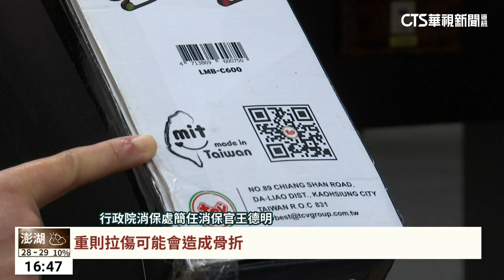好夢變惡夢？ 消保處抽驗市售搖籃「九成不合格」｜華視台語新聞 2023.06.20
斜躺搖籃是許多爸媽的好幫手，能夠幫忙哄睡小寶寶，不過消保處抽驗市售斜躺搖籃10件有9件不合格，不合格率高達九成,甚至知名日本品牌也出包，有的是設計孔洞可能讓小寶寶的小手指容易陷入被夾到，或是很容易滑動鬆脫發生危險，消保官要求限期改善，違者最高開罰150萬！